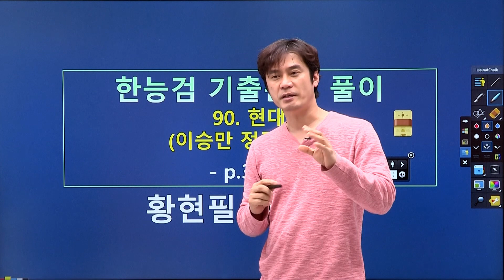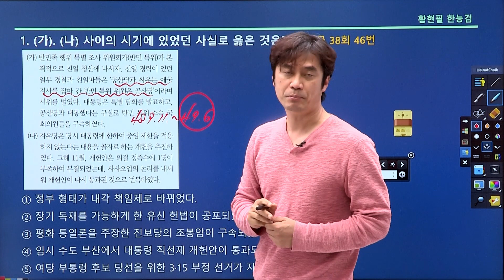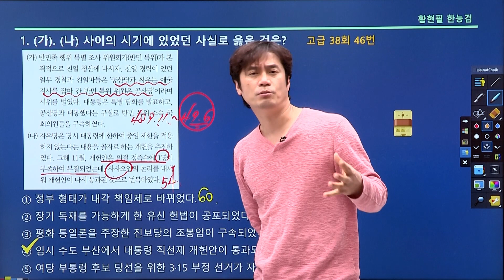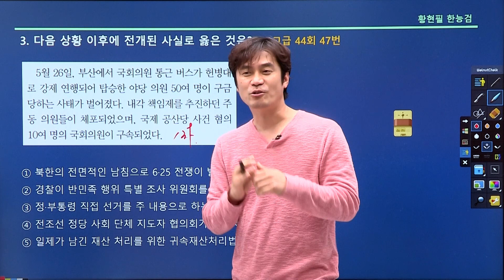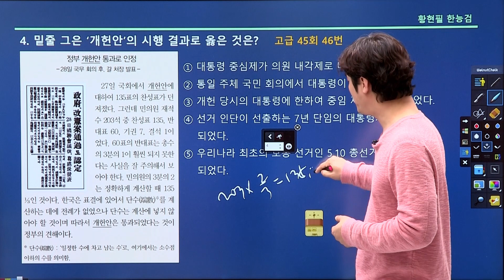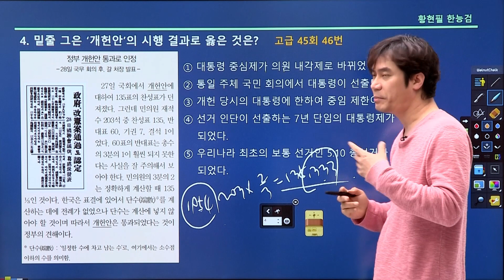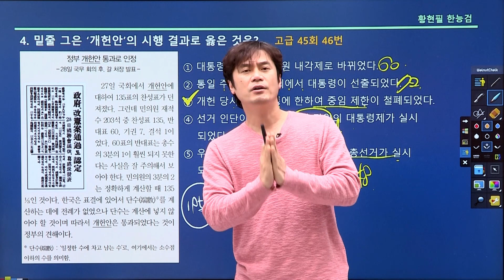[주제100-기출90강] 현대(이승만 정권)(3/6)